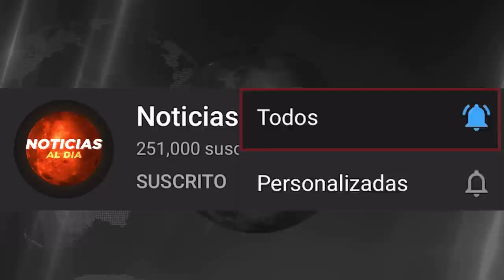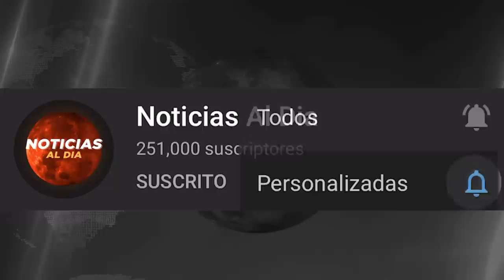RUSIA Y UCRANIA HOY NOTICIAS 25 DE JUNIO 2022, FUERTE ATAQU3 ULTIMA HORA INCREIBLE HOSTING HOY